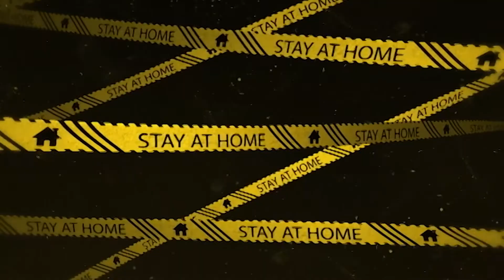Moving Forward at DC Church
Over the last two years, the COVID virus has negatively affected everything and everyone world-wide. But we must remember that God is in Control. We must endure. We must persevere. We must move FORWARD. FORWARD is the beginning of a new era for DC Church. If you are searching for a church home or simply have been away for a while, please join us. It is time for all of us to come back to church. At DC Church…..we’re moving FORWARD!